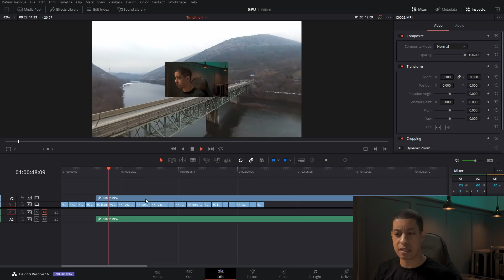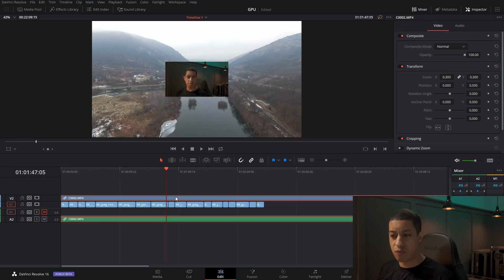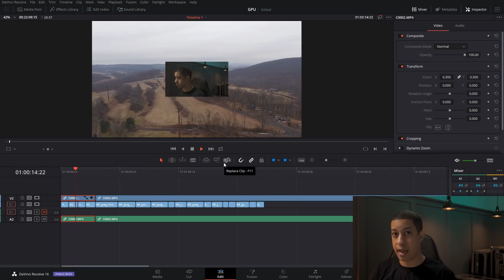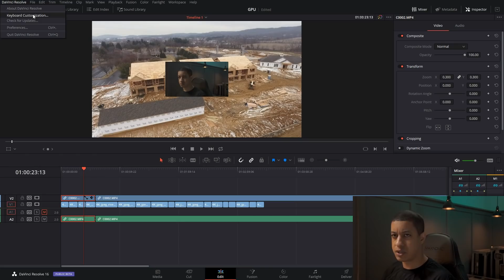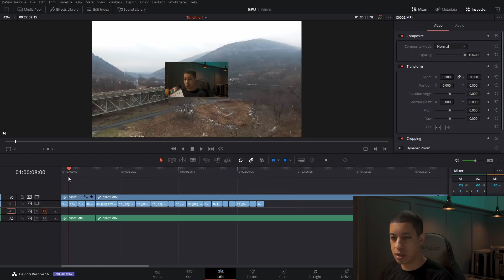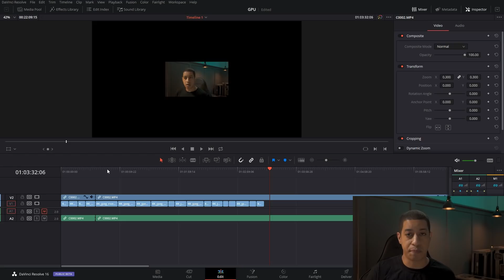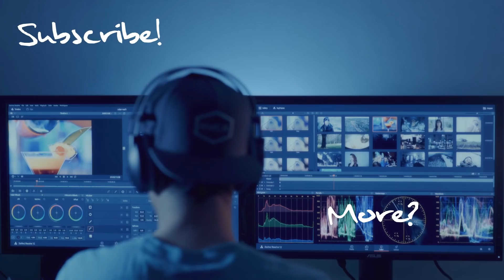GPU memory is Full DaVinci Resolve 16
I seen a lot of posts about this error so I divided into finding what the cause was.

(System Used)
AMD RYZEN 7 1700
EVGA GTX 1070 SC Black Edition
MSI B350 GAMING PLUS
G.SKILL FORTIS Series 64GB (4 x 16GB)
EVGA SuperNOVA 750 G3
ADATA Premier SP550 480GB

Beyerdynamic DT 990 PRO
Wacom Intuos Pro M
Blackmagic Design Micro Panel

(Audio Used)
Rode Stand
Sennheiser ME 64 & K 6

(Camera Used)
Sony a6300